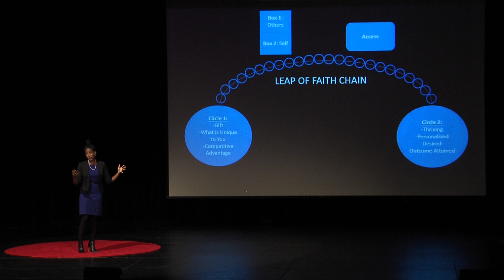What It Could Look Like to Take a Leap. | Tisidra Jones | TEDxWoodburyHighSchool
Have you ever found yourself stuck in a rut repeating the same patterns that are not serving you, your family, your business or your community? Artist, lawyer, and entrepreneur Tisidra Jones touches on taking that leap to recognize patterns that are not serving you and creating patterns that do. Tisidra is passionate about creating systems that allow more people to thrive. As an artist, lawyer and entrepreneur she works at those intersections to connect with individuals and communities; design and create more holistic programs and policies; and try to expand access to economic opportunities for more people. Tisidra has studied the power of the arts to connect communities. She has also conducted sociological and legal research on systems that divide. Throughout her career, and her in current role as CEO of Strong & Starlike, Consulting, Inc., Tisidra has worked with government entities, nonprofits and businesses to design sustainable programs and policies that can result in more communities having access to what they need to thrive. Tisidra’s work at the intersection of art, law and entrepreneurship has resulted in multiple awards and honors, including the 2017 International Arts and Culture Citizen Award. This talk was given at a TEDx event using the TED conference format but independently organized by a local community.